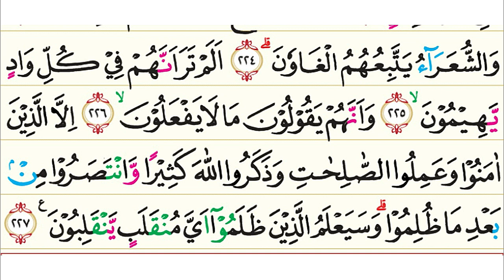26. Surah Asy-Syu'ara (Para Penyair) | Murottal AlQur'an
26. Surah Asy-Syu'ara (Para Penyair) | Murottal AlQur'an

Surah Asy-Syu'ara atau Surah Ash-Shu'ara adalah surah ke-26 yang berada pada juz ke 19 didalam kitab Suci Al-Qur'an. Surah ini terdiri dari 227 ayat termasuk golongan surah-surah Makkiyyah. Dinamakan Surah Asy-Syu'ara (kata jamak dari Asy Sya'ir yang berarti penyair) diambil dari kata Asy Syuara yang terdapat pada ayat 224. Banyak nilai-nilai yang berharga dari bebagai kisah-kisah para Nabi yang umatnya dipunahkan serta sebagian riwayat tiga hamba Allah yang dimuliakan Musa, Harun dan Ibrahim.

Pokok-pokok kandungan dalam Surah Asy-Syu'ara :

1. Keimanan: Jaminan Allah akan kemenangan perjuangan rasul- rasul-Nya dan keselamatan mereka. Al Quran benar- benar wahyu Allah yang dibawa turun ke dunia oleh Malaikat Jibril a.s. (Ruuhul amiin); hanya Allah yang wajib disembah.

2. Hukum-hukum: Keharusan memenuhi takaran dan timbangan; larangan mengubah syair yang berisi cacian-cacian, khurafat- khurafat, dan kebohongan-kebohongan.

3. Kisah-kisah: Kisah-kisah Nabi Musa a.s. dengan Fir'aun; kisah Nabi Ibrahim a.s. dengan kaumnya; kisah Nabi Nuh a.s. dengan kaumnya; kisah Nabi Shaleh a.s. dengan kaumnya (Tsamud); kisah Nabi Hud a.s. dengan kaumnya (Ad), kisah Nabi Luth a.s. dengan kaumnya; kisah Nabi Syu'aib a.s. dengan penduduk Aikah.

4. Dan lain-lain: Kebinasaan suatu bangsa atau umat disebabkan mereka meninggalkan petunjuk-petunjuk agama; tumbuh-tumbuhan yang beraneka ragam dan perobahan-perobahannya adalah bukti adanya Tuhan Yang Maha Esa; petunjuk-petunjuk Allah bagi pemimpin agar berlaku lemah lembut terhadap pengikut-pengikutnya; turunnya kitab Al Quran dalam bahasa Arab sudah disebut dalam kitab- kitab suci dahulu.